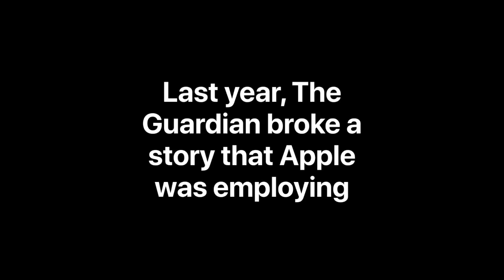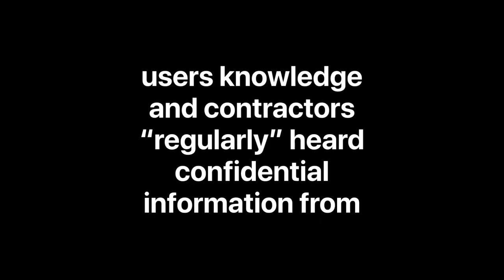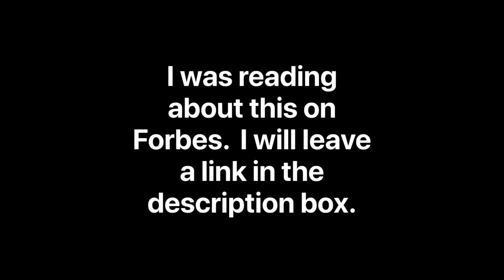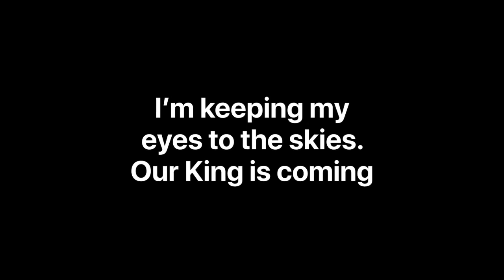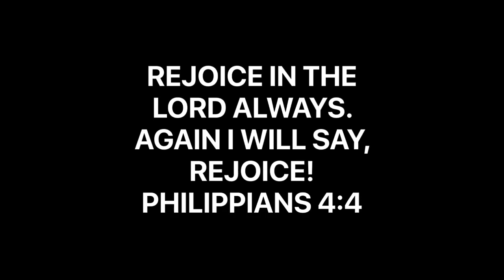ARE YOU SIRI-ous??? | WFS!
The signs of the times are out of control. Our Lord Jesus is coming any day.

See you in the clouds. Jesus is coming for His Bride!  Eyes on the prize and eyes on the skies.

Remain Rapture Ready!

Music From Apple Clips App:

Hans Zimmer.

GOT JESUS?